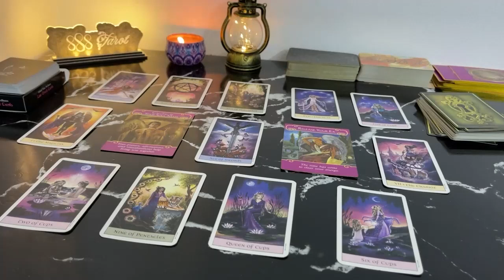SCORPIO MAY 2024 - YOU BETTER GET READY FOR THIS!! SCORPIO MAY TAROT LOVE READING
Hello!!!